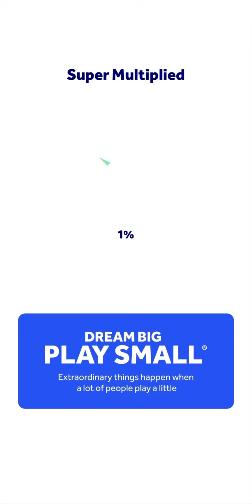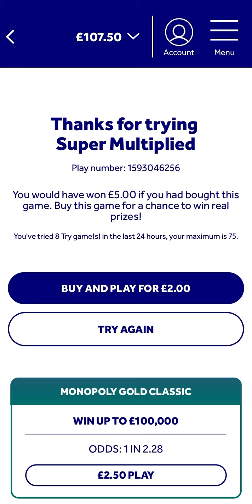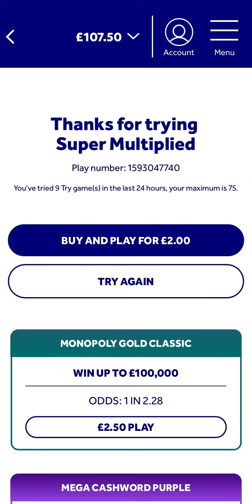Super Multiplied (The National Lottery UK Online Instant Win Games)